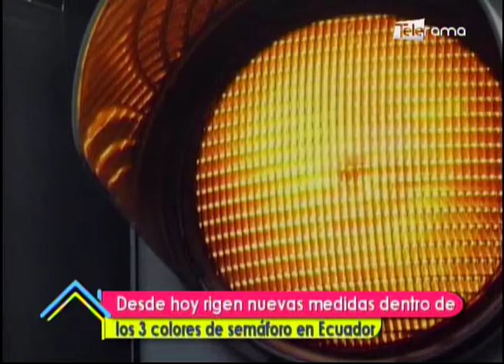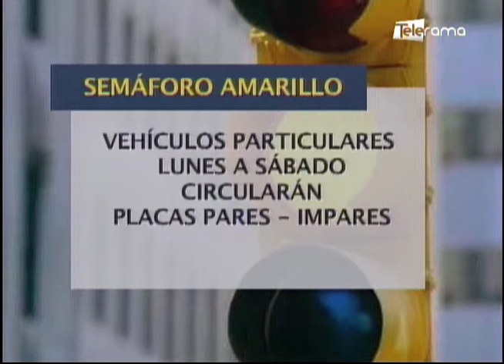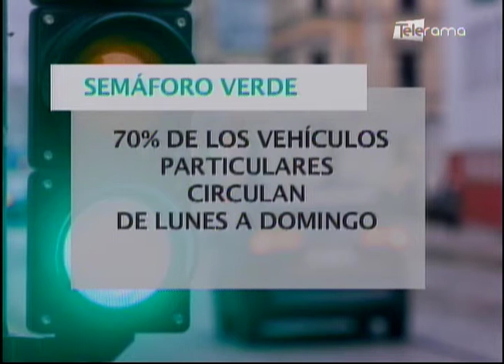Desde hoy rigen nuevas medidas dentro de los 3 colores de semáforo en Ecuador